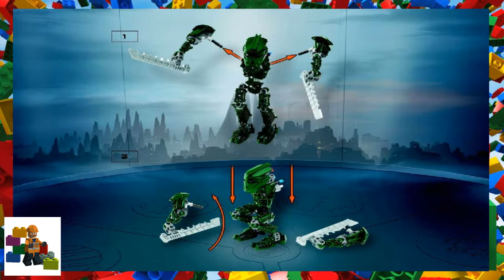LEGO instructions - Bionicle - 8605 - Matau